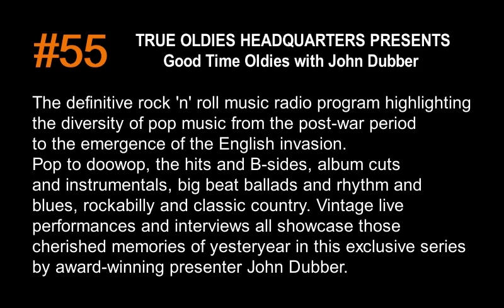True Oldies HQ · Show #55 · Kufflinks, Johnny O'Keefe, Cookies, Duane Eddy and more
Tune in to True Oldies HQ #55! 🎶 This episode brings you the dynamic sounds of Kufflinks, the rock’n’roll energy of Johnny O’Keefe, the sweet harmonies of Cookies, and the twangy guitar magic of Duane Eddy. Experience the golden era of music with these timeless classics and more. Don’t miss out on this exciting musical journey! 🎤📻